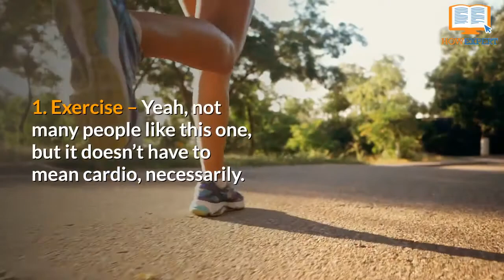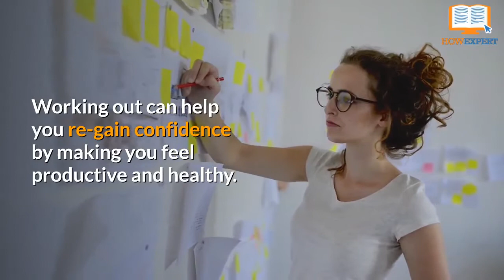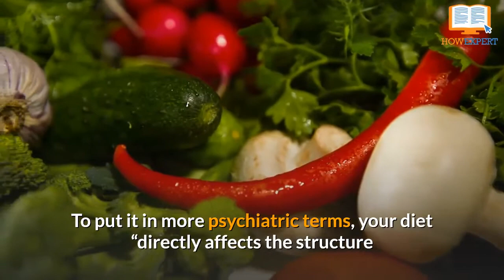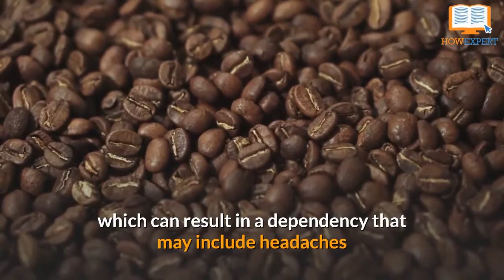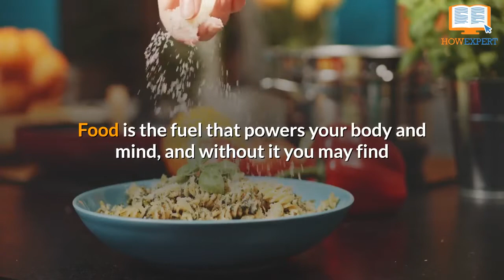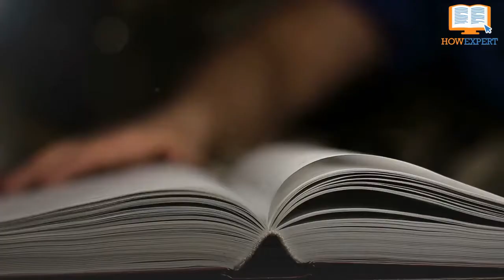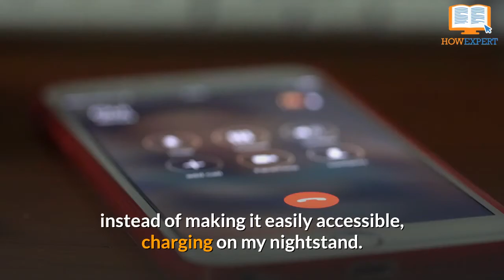How To Understand and Live With Social Anxiety Disorder - Chapter 1 - HowExpert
- How To Understand and Live With Social Anxiety Disorder